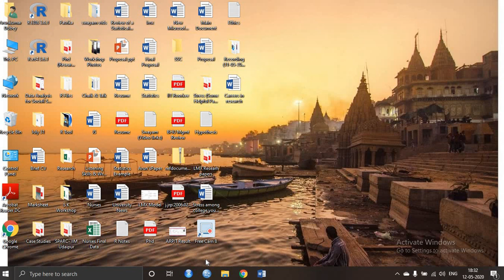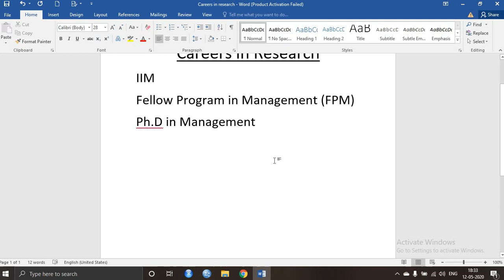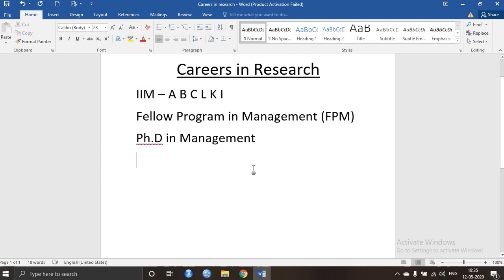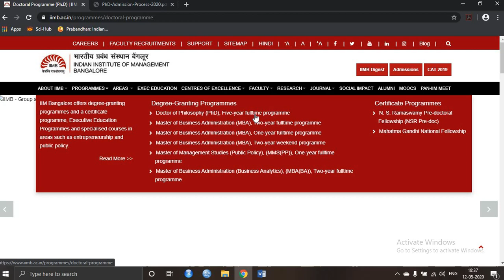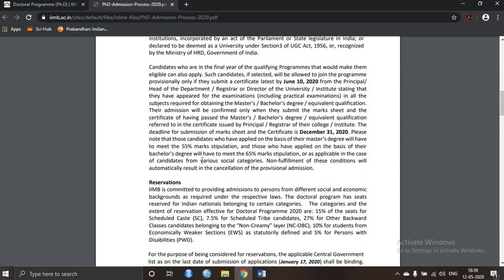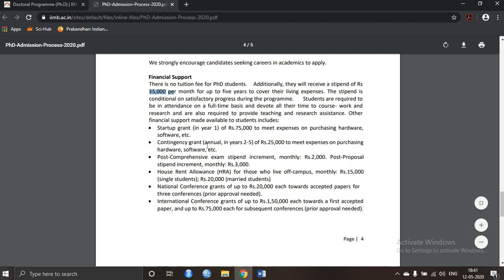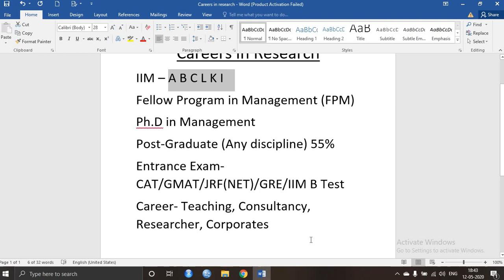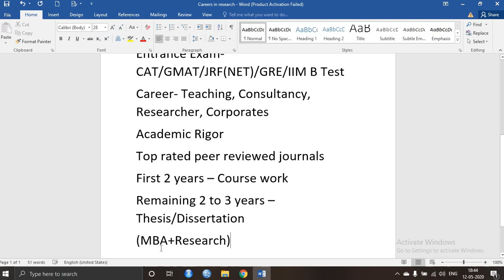Research Careers in IIMs- Ph.D in Management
Hi Guys,

Hope it will be useful. Best wishes

Regards,
Prof. Arun